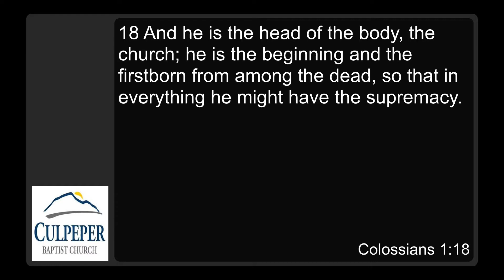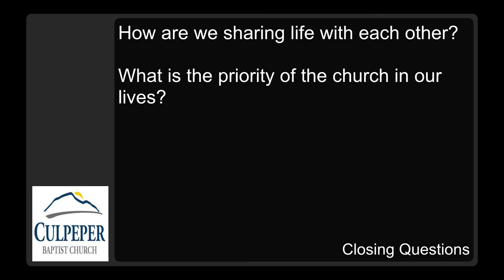Bible Study with Hans & Dan - New Testament Teachings about the Church- Session 2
Ephesians 2:19-22
Colossians 1:18
Closing questions:
How are we sharing life with each other?
What is the priority of the church in our lives?